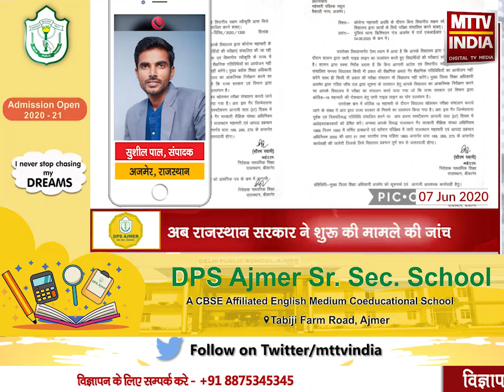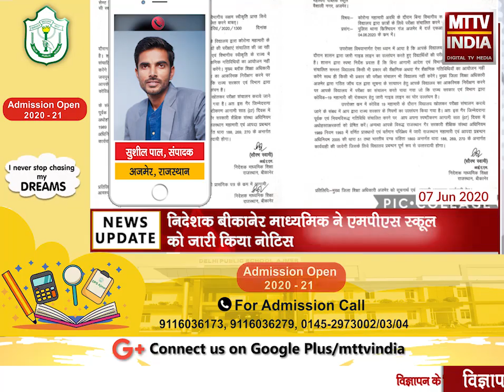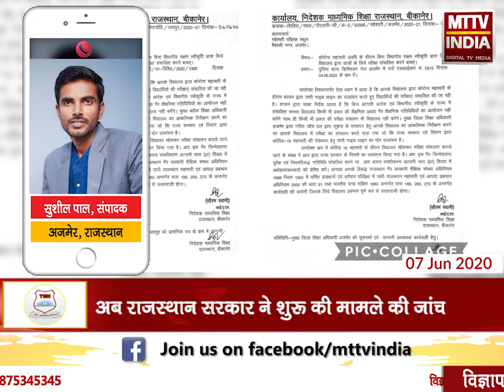Ajmer | निदेशक बीकानेर माध्यमिक ने एमपीएस स्कूल को जारी किया नोटिस | MTTV INDIA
निदेशक बीकानेर माध्यमिक ने एमपीएस स्कूल को जारी किया नोटिस ,प्रिन्सिपल से सात दिन में नोटिस का मांगा जवाब ,एमपीएस स्कूल ने लॉक डाउन नियमो का उल्लंघन कर आयोजित करवाई थी पूरक परीक्षाएँ ,अब राजस्थान सरकार ने शुरू की मामले की जांच